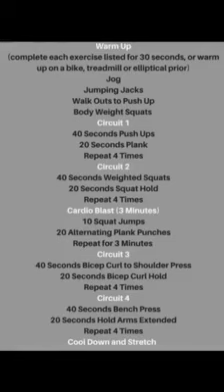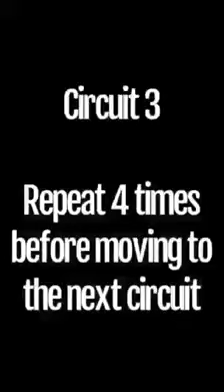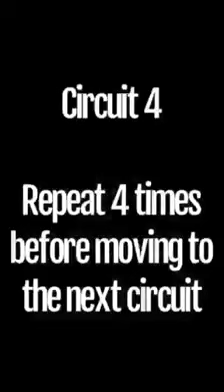Bootcamp 4 24 2020